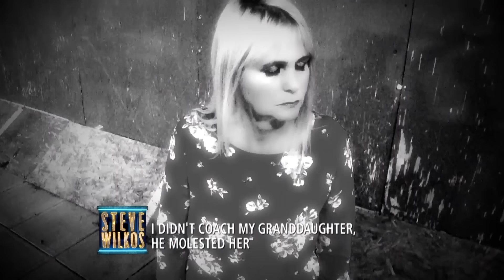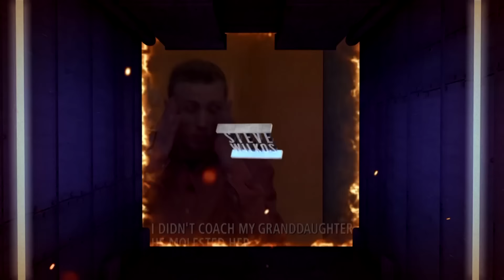Is Grandpa A Molester? | The Steve Wilkos Show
Aaron's daughter says that her grandfather, Papa Curtiss, sexually molested her.